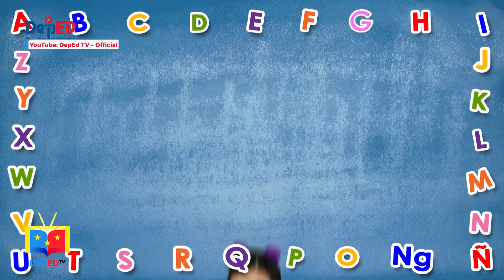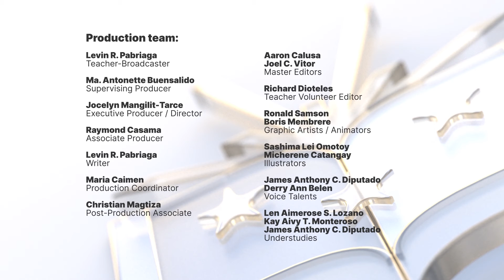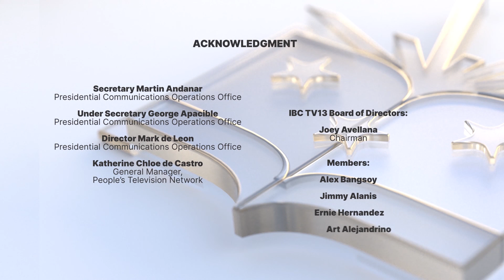Kinder Q1 Ep20: Pagtukoy sa Gamit ng Iba't ibang Parte ng Katawan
Kinder
Quarter 1
Episode 20: Pagtukoy sa Gamit ng Iba't ibang Parte ng Katawan
Teacher: Levin Pabriaga